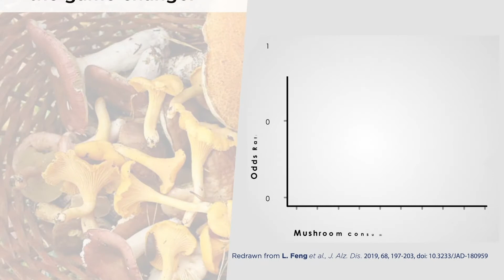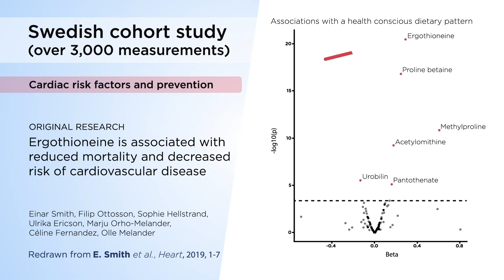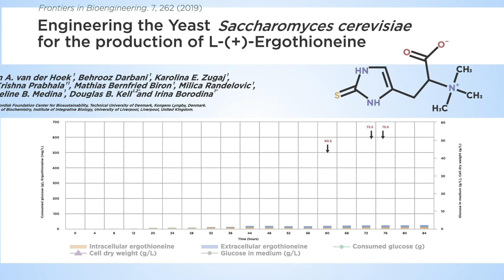Ergothioneine: the new super antioxidant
Ergothioneine – a natural amino acid, antioxidant, and neutraceutical – prevents cellular stress, which can lead to brain diseases, neurological damage, and cancer. In rats and roundworms, research shows that ergothioneine has promising effects in preventing neurodegenerative diseases such as dementia and Alzheimer’s. Learn more about the beneficial effects of ergothioneine and the efforts to produce it at big-scale biologically in this video from The Novo Nordisk Foundation Center for Biosustainability.